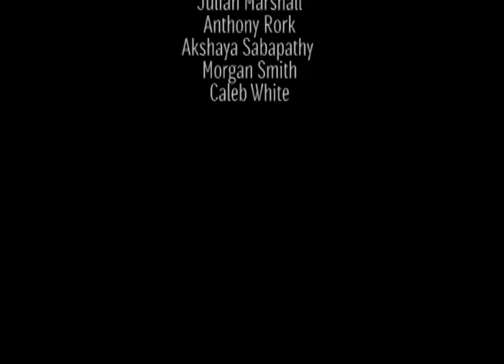Daily Announcements May 9th, 2016